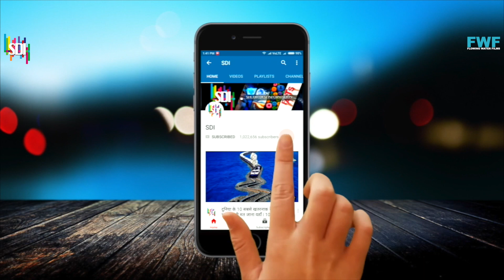इन दो लड़कीओ ने एलियन के साथ बनाये सम्बन्ध ?